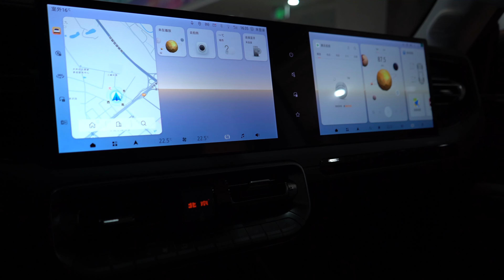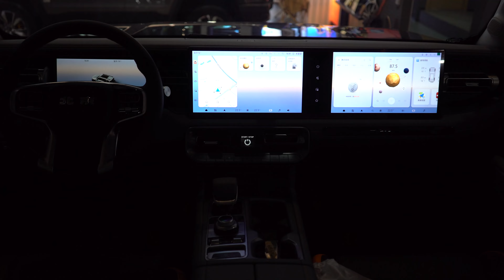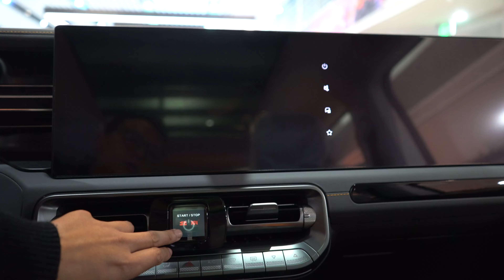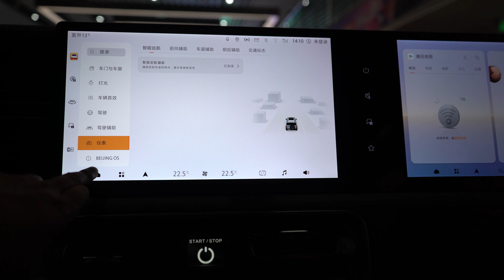2024 BAIC BJ40 Black External Internal Space Detailed Video (4K)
2024 BJ40, powered by a 2.0T+8AT combination